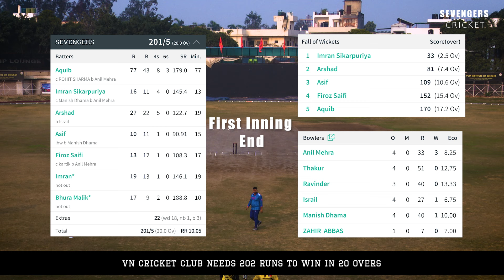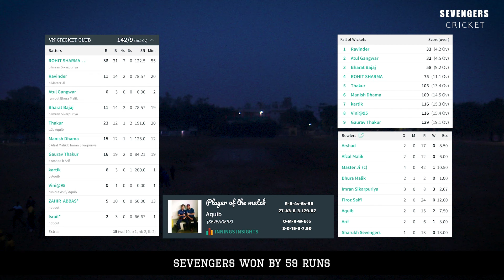SEVENGERS vs VN Cricket Club II T20 Match II Highlights II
Entertainment ka naya Adda
SEVENGERS CRICKET